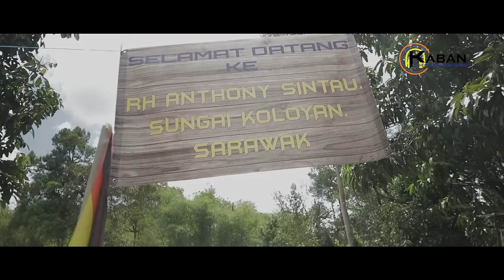Ngabang Kitai Wai by Jeffry Tegong & Shilla J (Official Music Video)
Performed by Jeffry Tegong, Shilla J
Composed by Willson Meringgai
Written by Willson Meringgai
Produced by KMP Sdn Bhd

𝗠𝘂𝘀𝗶𝗰 𝗖𝗿𝗲𝗱𝗶𝘁𝘀 |
Executive Producer : KMP Sdn Bhd
Recording Studio : KMP Recording Studio

𝗩𝗶𝗱𝗲𝗼 𝗖𝗿𝗲𝗱𝗶𝘁𝘀 |
Video Production Team : KMP TV
Camera Operator, D.O.P : Jumpbull Morcdoc
Editor : Jeffry Tegong
Director : Uncle Woww